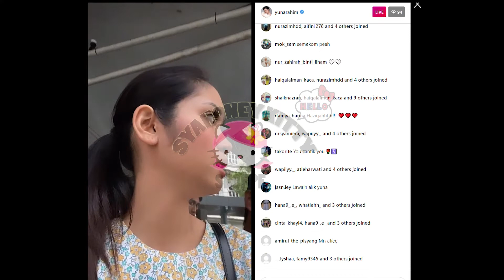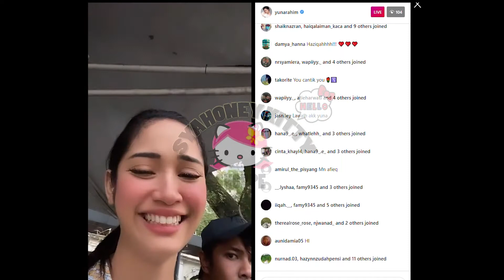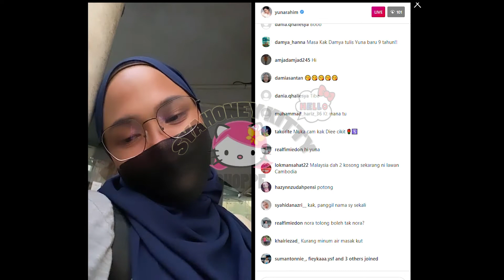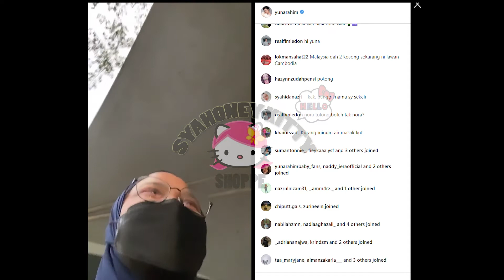IG Live : Yuna Rahim Sepi Tanpa Cinta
Dialog rehearsal Yuna Rahim, Set Sepi Tanpa Cinta.